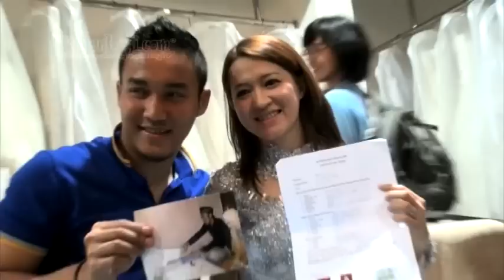Belum Nikah, Okie Agustina Hamil 5 Bulan?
Okie Agustina tidak membantah berita yang menyebutkan ia kini sudah berbadan dua, namun Okie menegaskan jika dirinya bukan hamil di luar nikah. Pasalnya ia dan Gunawan sudah menikah secara siri tanggal 10 Februari 2012 silam. Mau tahu berita selengkapnya? Simak videonya hanya di KapanLagi!